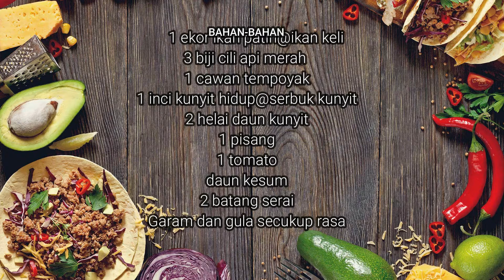PAIS IKAN PATIN TEMPOYAK PAHANG|MASAKAN PAHANG